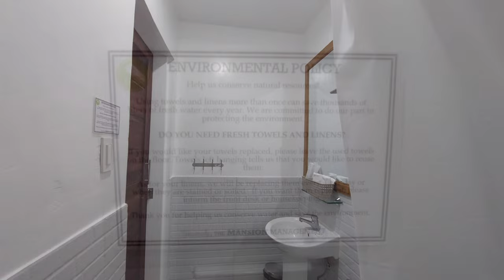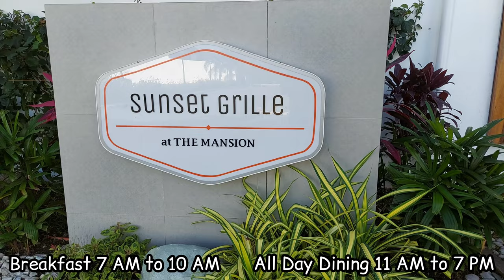The MANSION-Beautiful Staycation CLARK PAMPANGA, Philippines | Cherriblyme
(Always watch in 4K HD 🩷) Family-friendly bit of hidden paradise in Clark Pampanga, The Mansion is a true place of retreat and relaxation. The place makes you feel like your soul is free to embrace the good things in life. I love how they have bikes that guests can use, and with smaller ones for kids to use, too. They have an indoor playhouse, and entertainment room, a fitness gym - all airconditioned rooms. They have pools, an outdoor playground, bonfire at night, outdoor movie night - glamping style, served with popcorn, plus a beautiful restaurant serving well-crafted flavorful food.

Rates and other info included in the video.

Track: What You Gonna Be
Track by: NEFFEX

Track: Classic Rose 2
Track by: Vibe Mountain

Track: All I Am
Track by: Dyalla

Track: Poolside Radio
Track by: Dyalla

Track: New Day
Track by: Patrick Patrikios

Track: Uh Oh
Track by: Slynk

Track: Float
Track by: Geographer

Track: Crock Pot
Track by: Diamond Ortiz

Track: Icing
Track by: Geographer

Track: Mama
Track by: Emmit Fenn

Track: Longer Distance
Track by: TrackTribe